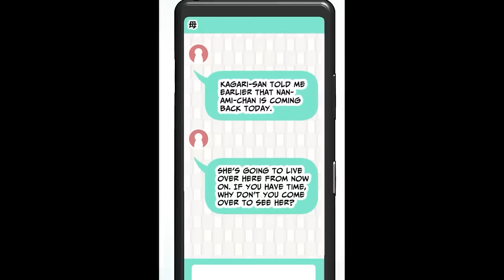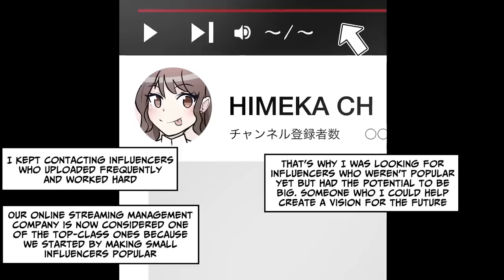[Manga Dub] The beautiful popular girl at school lives next door [RomCom]